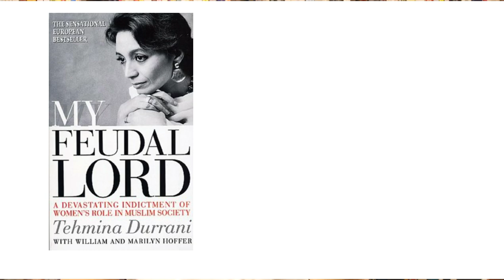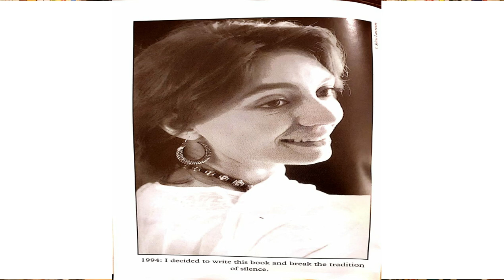My Feudal Lord Summary (Urdu/Hindi) - Tehmina Durrani - Mera Saeen - Book Buddy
Tehmina Durrani shot to fame with her best selling novel "My Feudal Lord". The Urdu translation of it's title is "Mera Saeen". It is a devastating account of the verbal, mental and physical abuse that Tehmina Durrani suffered from the hands of her husband Ghulam Mustafa Khar former Governor and Chief Minister of Punjab. The book is very beautifully written and follows a rhythm and flow of events in her life; starting from her disturbed childhood to her first marriage to her extra marital affair with Mustafa Khar and their eventual wedding. It is a very daring account of her life journey which she has explained with utmost honesty. It is one of the best novels ever written by a Pakistani author. Enjoy the review and don't forget to press the like button.

I am Shah Rukh, a reading enthusiast who is driven by the desire to make his country read, learn, progress and self actualize. Therefore, I run my campaign with the title “Mission Read Pakistan”. This channel is my attempt to rejuvenate the reading and learning culture in the country. It is one of the greatest mission of my life to contribute towards the intellectual upliftment of our society. This channel is about life changing books and informative videos which can help an individual grow and chase his limitless potential.

• Join me in my live session to win Rs. 2000 gift voucher from

// Paid Consultation
📞 One on One session with me regarding
• Career Development & Future Choices
• CV/Resume Development
• Secrets of Job Hunting
• Sales Management